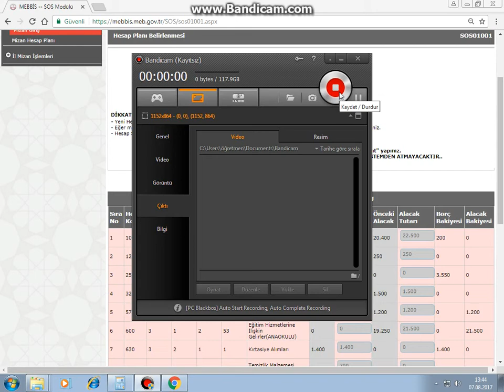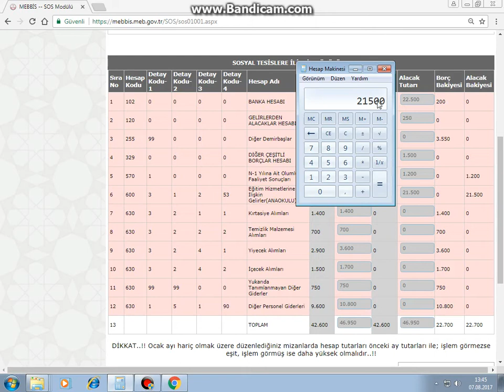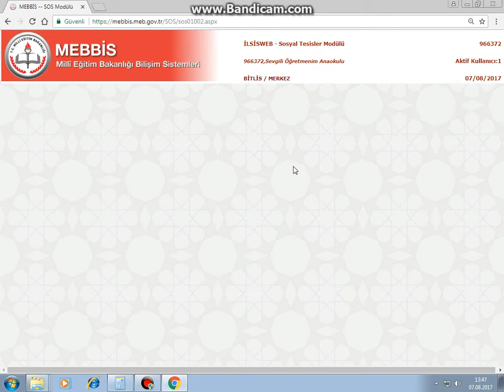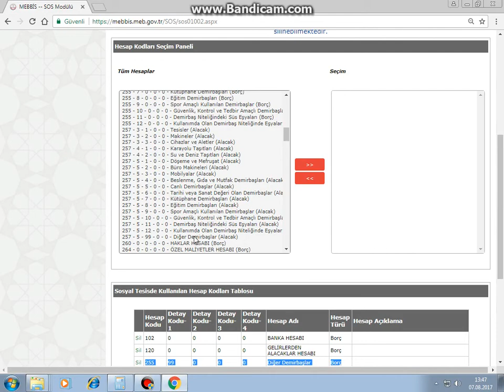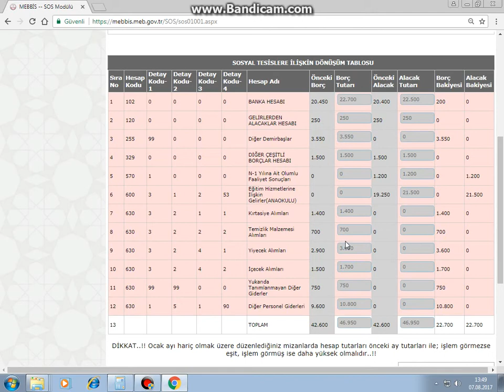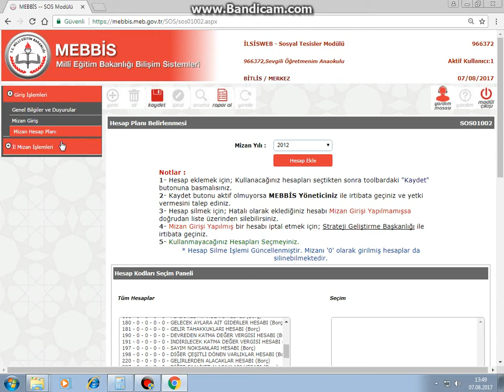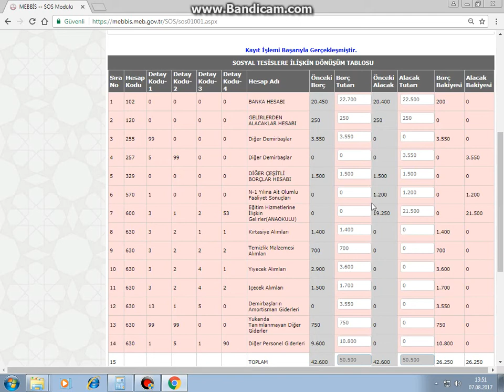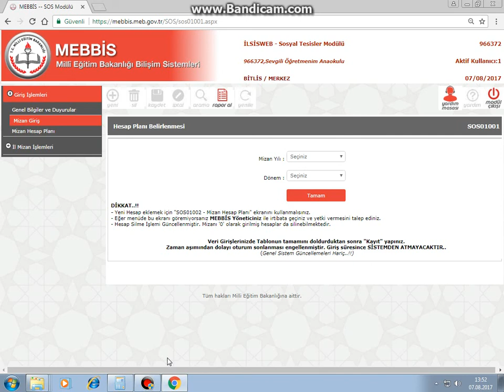MEB SOSYAL TESİS MODÜLÜ MİZAN GİRİŞİ-14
MEB SOSYAL TESİS MODÜLÜ MİZAN GİRİŞİ VİDEOSU